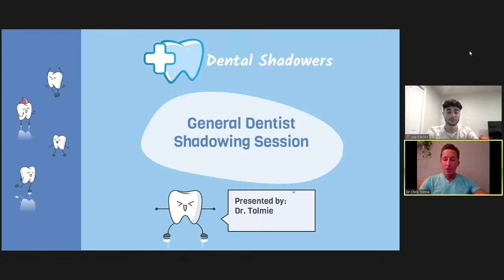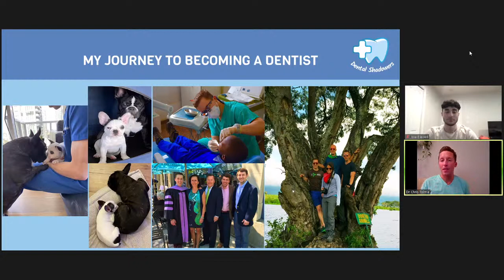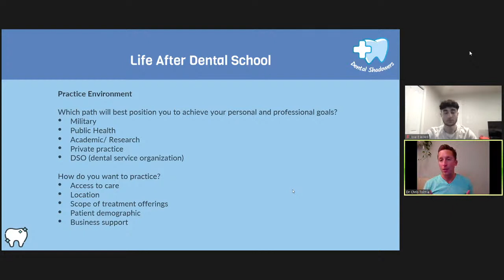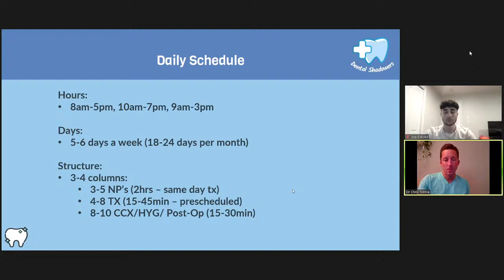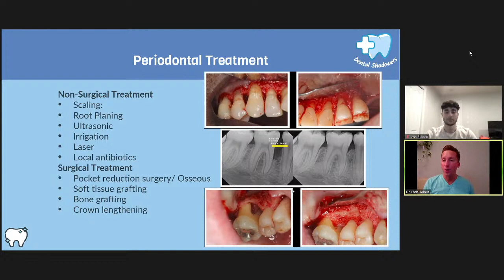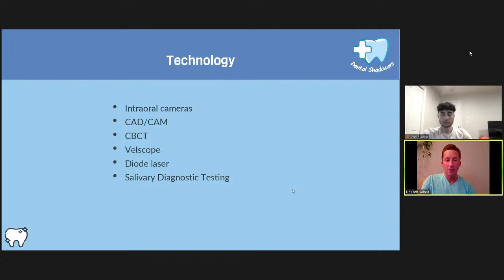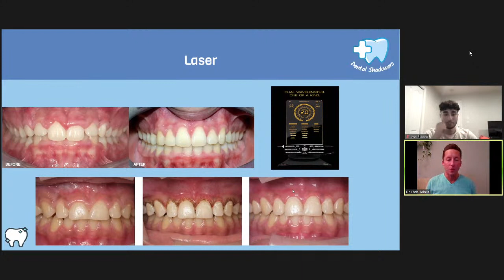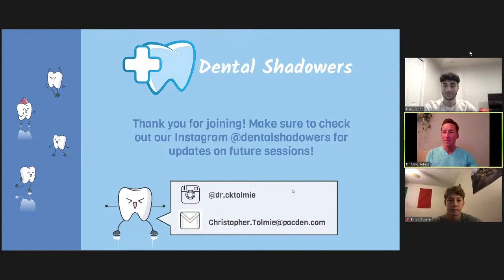General Dentist Virtual Shadowing with Dr. Tolmie 10/6